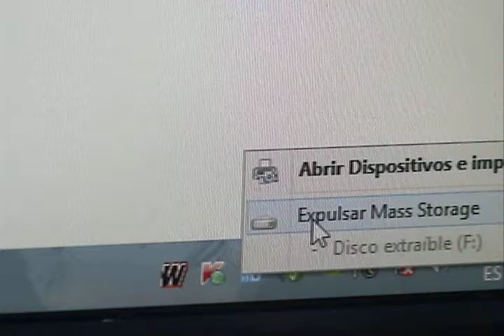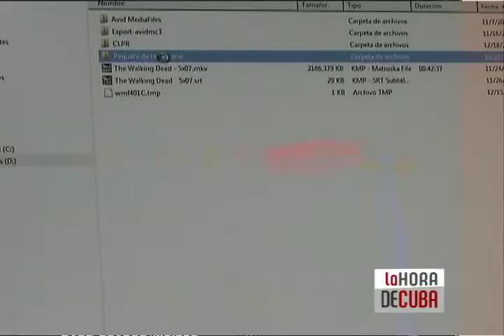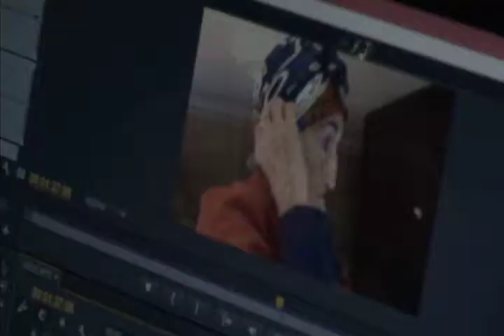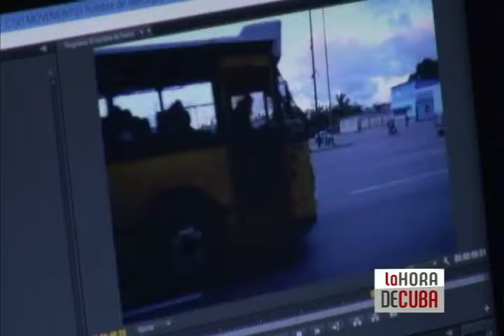La Televisión en Cuba